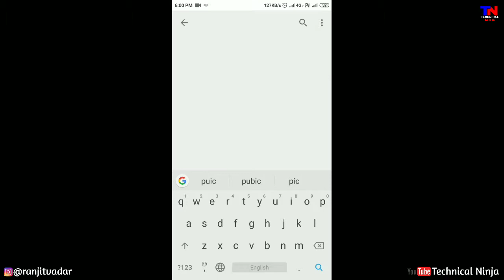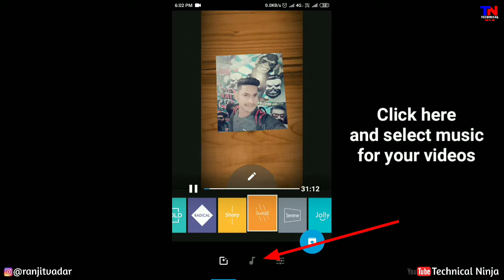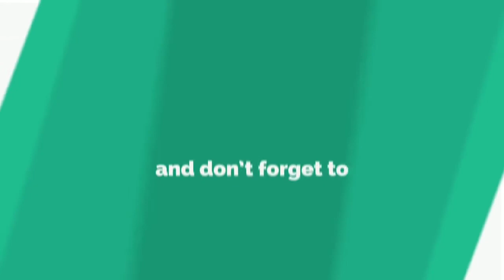Birthday video status in just 1 minutes